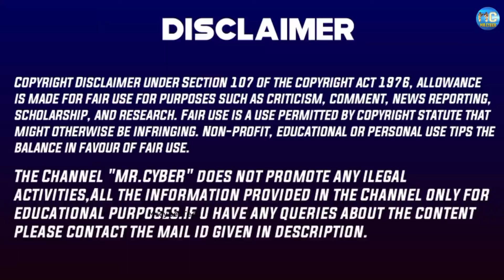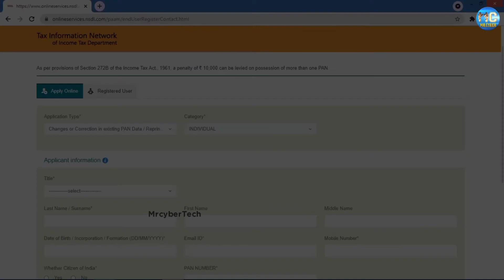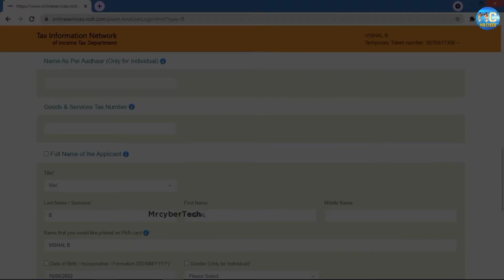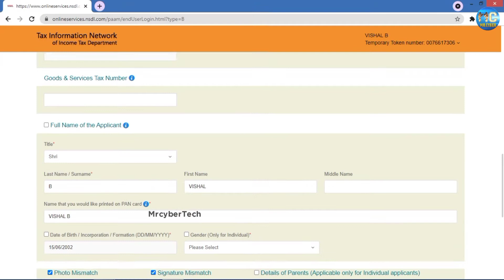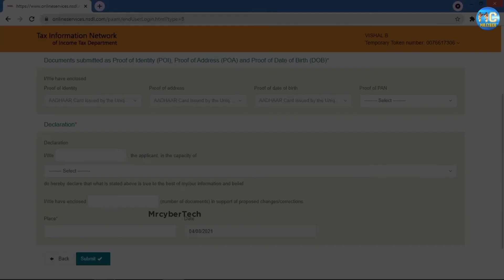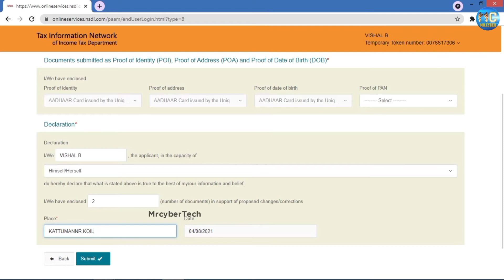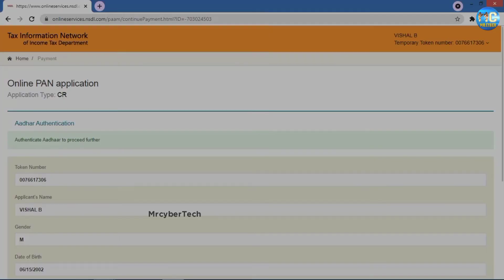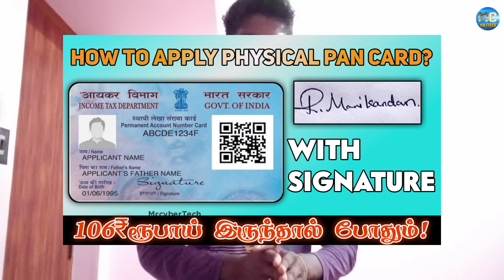PAN CARD|PAN CARD APPLY ONLINE|NEW PAN CARD APPLY ONLINE 2021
BEST AMAZON OFFERS ;

Vanakkam🙏 nanba

                         ❤️Mr Cyber Tech❤️

how to apply physical pan card online in tamil,
how to apply physical pan card online in tamil 2021,
how to apply physical pan card online with signature,
how to apply new physical pan card online in tamil,
how to apply for physical pan card online in india tamil,
how to apply physical pan card online kannada,
how to apply physical pan card online 2021,
how to apply physical pan card online in hindi,
how to apply physical pan card tamil,
how to apply physical pan card online tamil,
how to apply new physical pan card in tamil,
how to apply physical pan card online uti

Must Visit ;

                                         -MrCyberTech